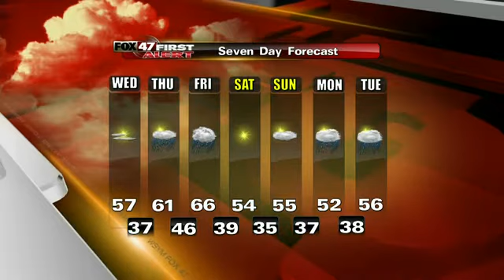Laura's First Alert Forecast: Tuesday evening